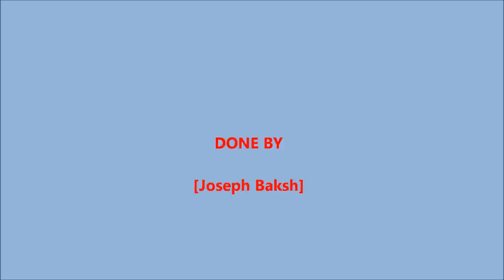UWI - IDC Windball Cricket Tournament 2015 Take 6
Photos and Video Clips done by E.A.Telesford Jr.
Slideshow done by Joseph Baksh
Location - UWI St. Augustine Campus